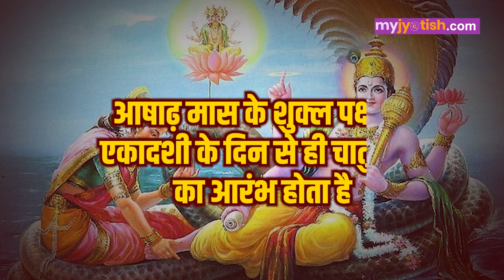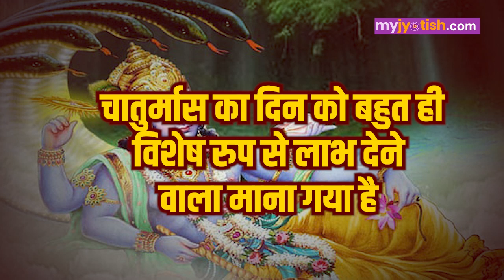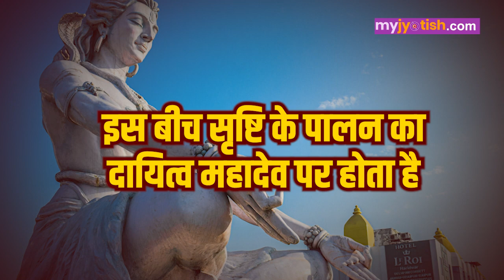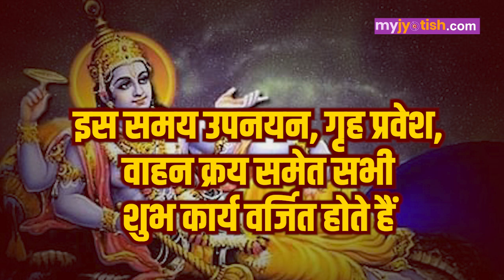Chaturmas 2024: कब से शुरू हो रहे है चातुर्मास? जानें महत्व | chaturmas kab se hain shuru 2024।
कब से शुरू हो रहे है चातुर्मास? जानें क्या है इसका महत्व| chaturmas kab se hain shuru